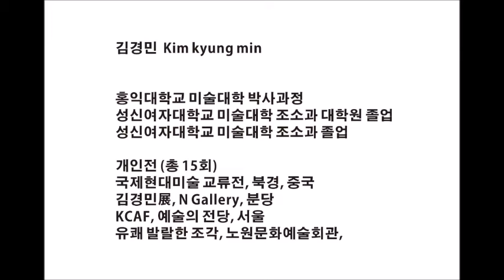김경민 / 2020 화랑미술제 / 갤러리 자리아트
2020 화랑미술제 /  갤러리 자리아트  / 김경민 /   COEX HALL